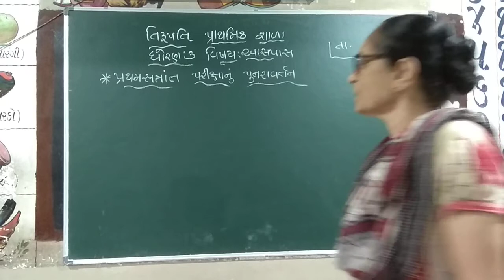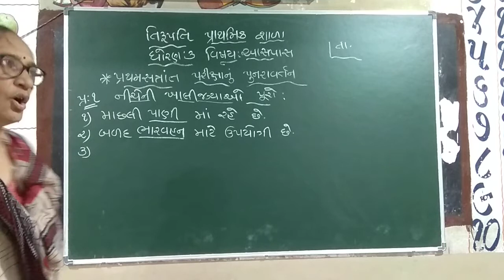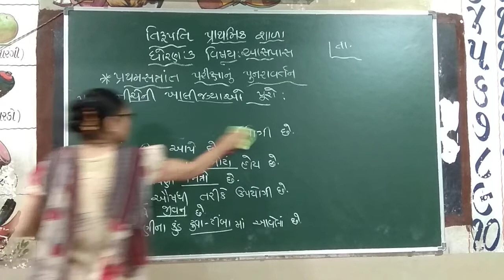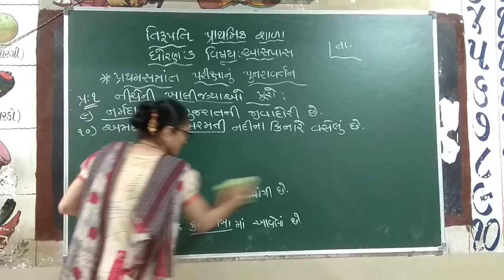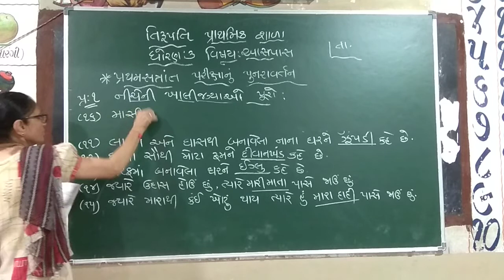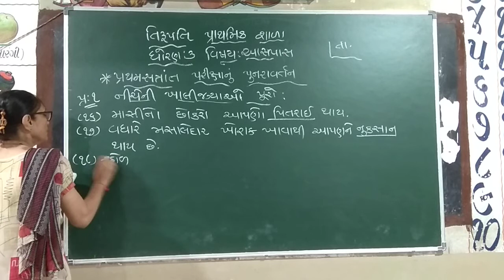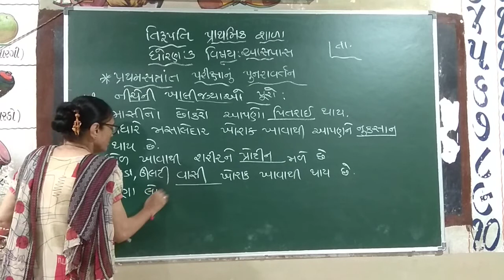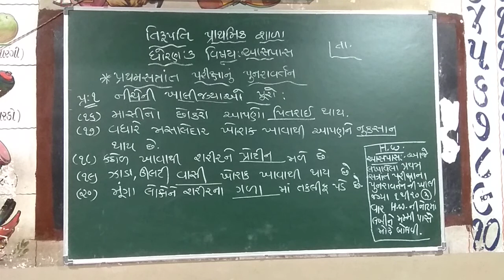Std 3 Aaspaas Part 1 250921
Aaspaas Part 1 250921